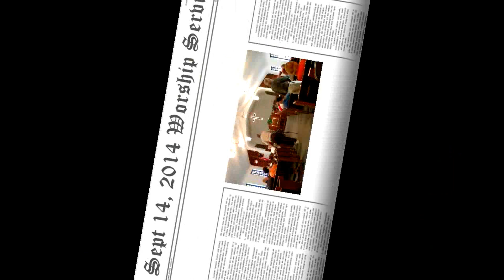9/14/2014 Service - Rally Day (Sunday School Kick-Off)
So, we are up for the day, but are we awakeable? Still alive and responsive to God? Come hear and experience more in this video and at the First Reformed Church of Saddle Brook, every Sunday morning at 10:30am.

Also, this week marked the kick-off of our 2014-15 school year for our Christian Education classes, for pre-k through 12th grade. Near the end of this video is a brief video from the luncheon that followed the service. Hamburgers, hot dogs and fries were just some of the food served today!